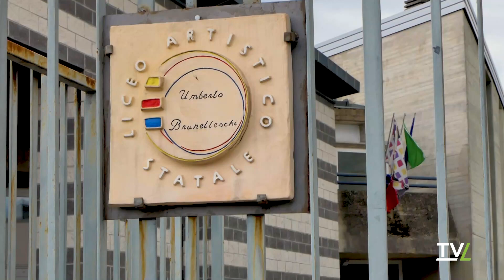Selezione bozzetti per la realizzazione di un murale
Gli studenti del Liceo Artistico Brunelleschi di Montemurlo hanno concluso i bozzetti del murale che sarà realizzato alla Fondazione Maic (Maria Assunta in Cielo) di Pistoia.Il disegno scelto dalla commissione giudicatrice sarà rappresentato su una parete della Fondazione Maic.